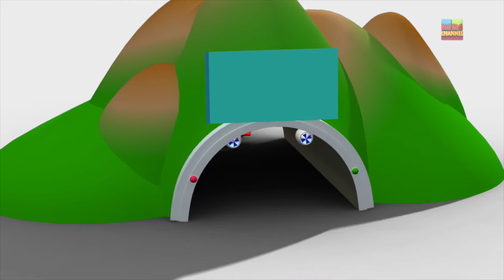Lifting truck & ship 3D vehicle video for kids cartoon